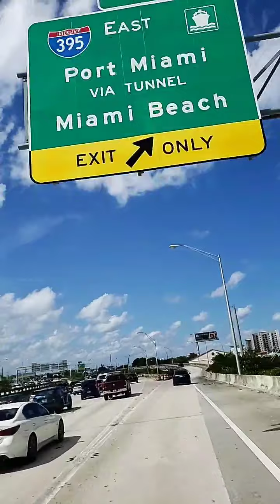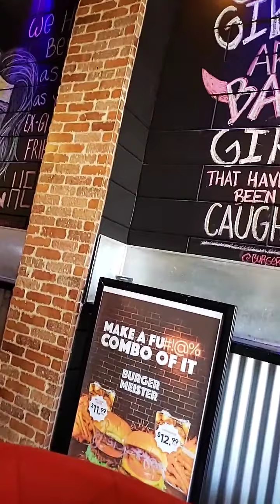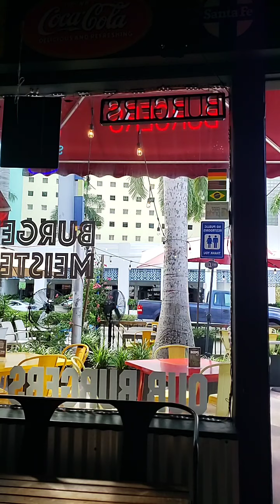Key Biscayne to Miami Beach South Beach motorcycle ride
this traffic was crazy on 95 northbound started at like 3:00